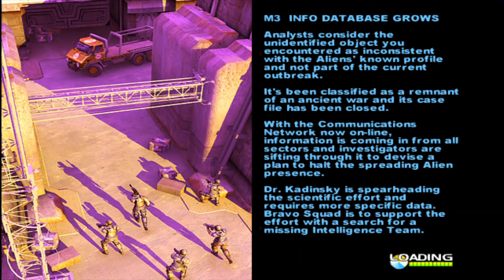Aliens Versus Predator: Extinction Marine Campaign #3 pc PS2